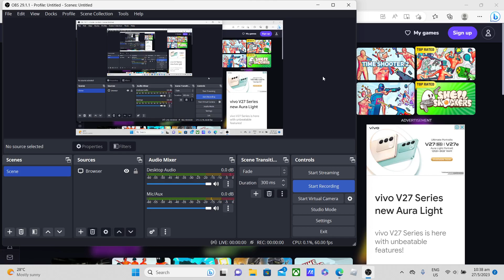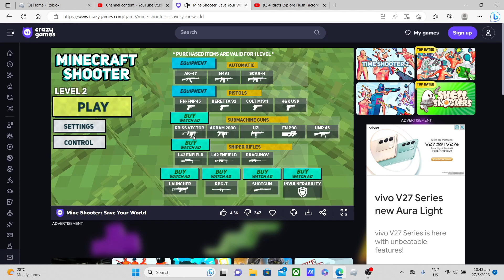minecraft shooter level 1